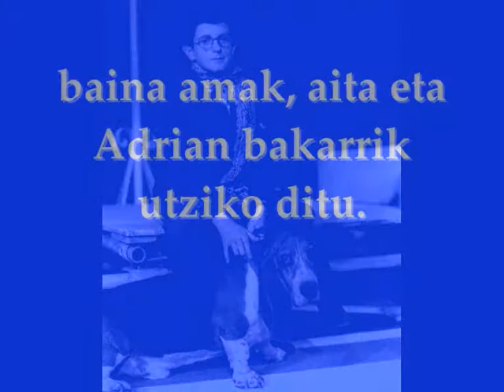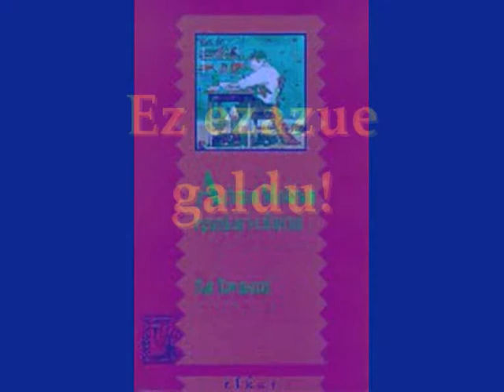Adrian Moleren egunkari ezkutua I2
"Adrian Moleren egunkari ezkutua" liburuari buruzko booktrailerra. Liburu Gaztea lehiaketa 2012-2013.